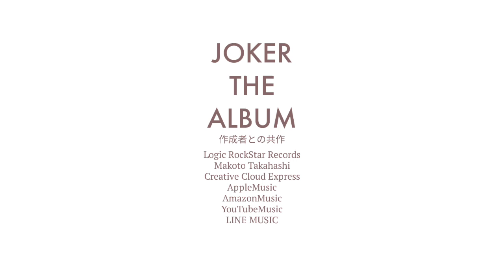JOKER - THE ALBUM CF - Logic RockStar Official Music Video -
Released on June 17th. The 13 songs selected by Logic RockStar, the latest work in THE ALBUM series "JOKER". Please enjoy yourself

He is a multimedia artist who handles everything from "Logic RockStar" illustrations to music video production and composition. He has taken on various challenges due to his curiosity, despite his mental disabilities.
Their career in music activity is still short. He started to compose in earnest in 2019, 430 songs have been made so far, and 166 music videos have been registered on the famous subscription distribution site and the United States for Apple Music. And in Japan & USA, music videos have played on the TOP 10 chart-in multiple times.